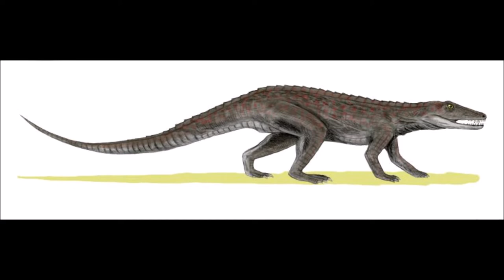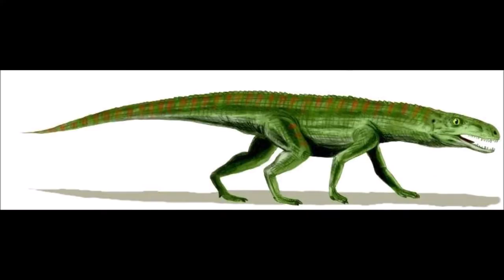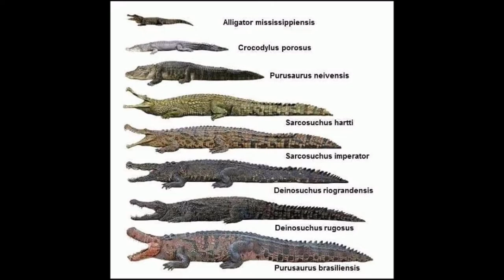PORQUE LOS DINOSAURIOS ESTAN EXTINTOS Y NO LOS COCODRILIANOS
SECCION FUN: ¿Te da curiosidad saber como los cocodrilos sobrevivieron a la extinción masiva de los dinosaurios? Pero... ¿Todos los cocodrilianos sobrevivieron o hay algunas especies super raras que no lo hicieron? ¡No te lo pierdas!